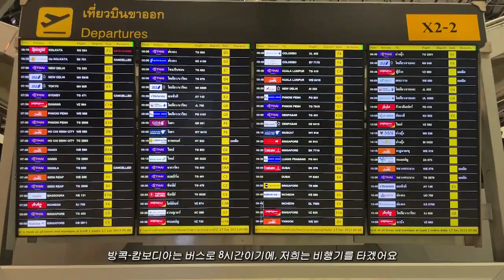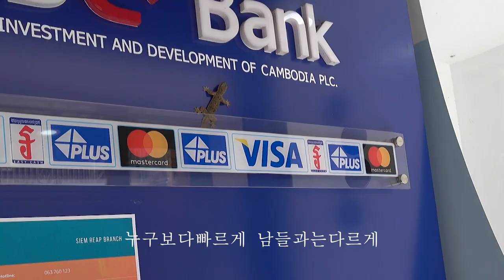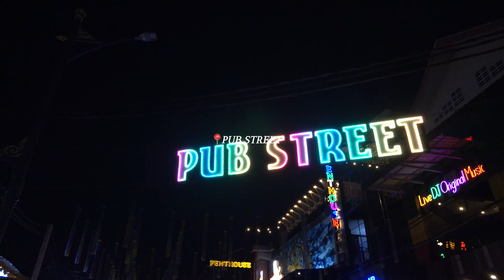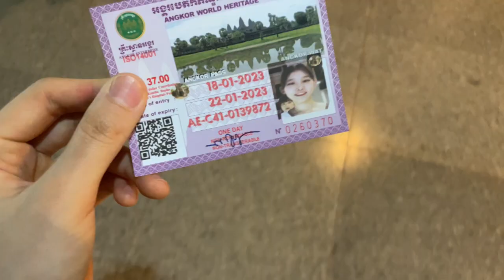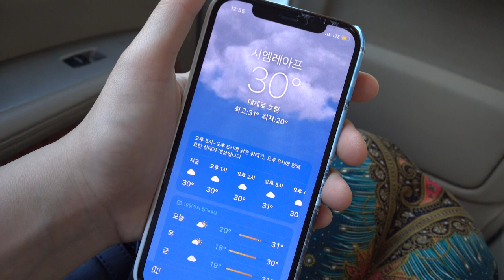2jae in Cambodia🇰🇭 씨엠립 맛집, 앙코르와트 일출 투어,현지 가이드님 추천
방콕여행을 기획하면서 캄보디아도 함꼐 다녀오면 좋겠다 싶어 2일을 비웠어요
씨엠립 시내 관광 하루, 앙코르와트 스몰 투어로 하루 알차게 보냈어요
현지 가이드님께서 설명도 너무 잘해주시고 친절하셔서 더 좋았던 투어랄까요
카카오톡 @vuthy31 로 연락드려서 일정 잡고 관광했으니 참고하세요!